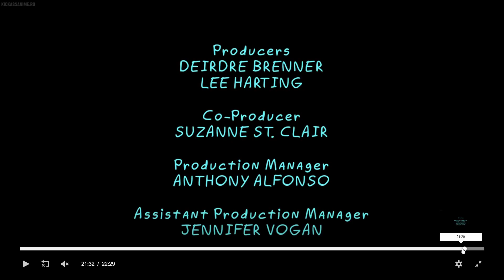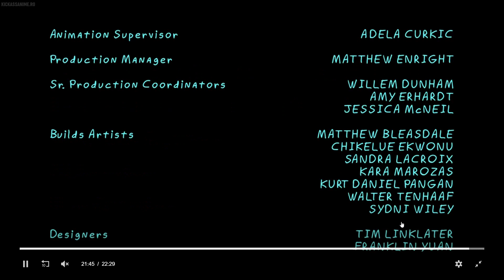Rick and Morty Season 6 Episode 2 Review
So many Morty's